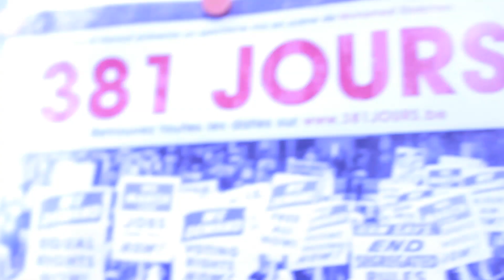Pourquoi assister à 381 JOURS le 26/11 au Centre Culturel d'Uccle ?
Dernière de 381 JOURS cette année : le 26/11/13 à 20h au Centre Culturel d'Uccle.